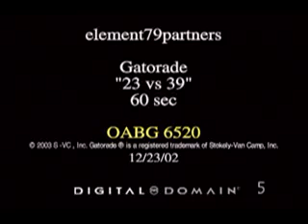Michael Jordan Commercial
Michael Jordan vs Michael Jordan Gatorade Commercial